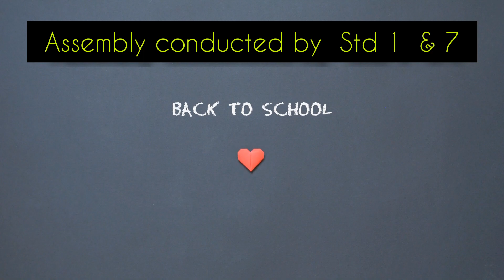KMGUPS TAVANUR : ONLINE ASSEMBLY : ദേശീയഭരണഘടന ദിനം : BY CLASSES 1 & 7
ദേശീയ ഭരണഘടനാദിനവുമായി ബന്ധപ്പെട്ട ഓൺലൈൻ അസംബ്ലിby class 1 & 7